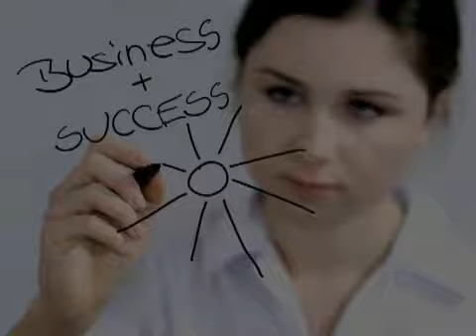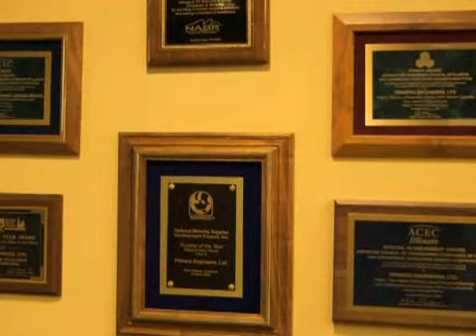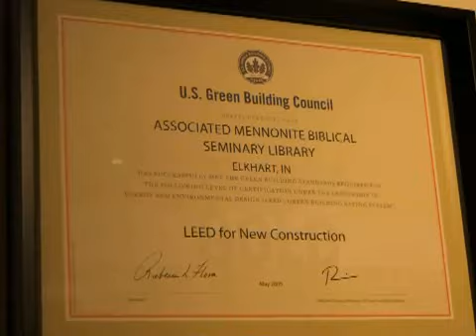Latino Leaders Pedro Cevallos_CD.mov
Latino Leaders Magazine Maestro Awards